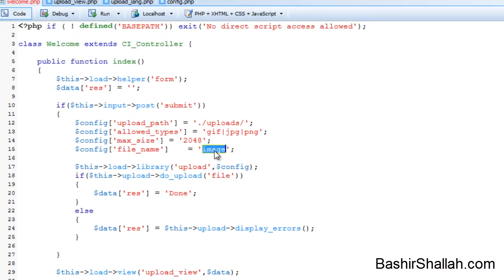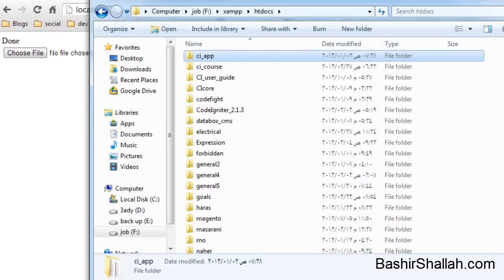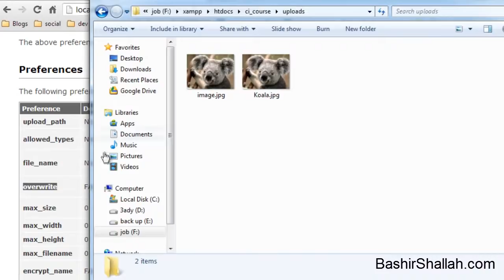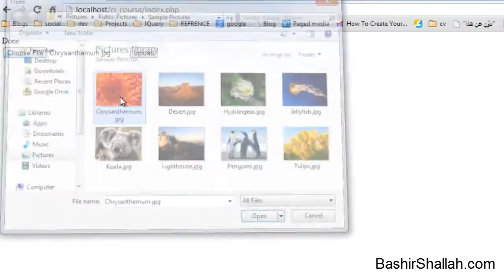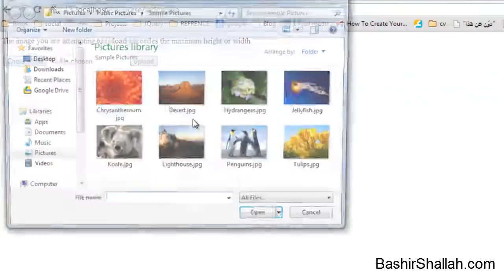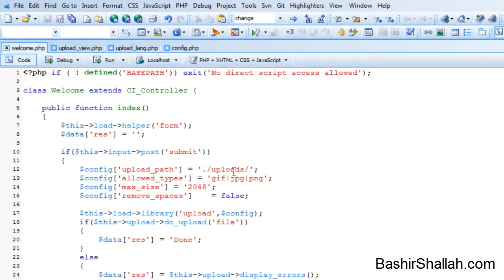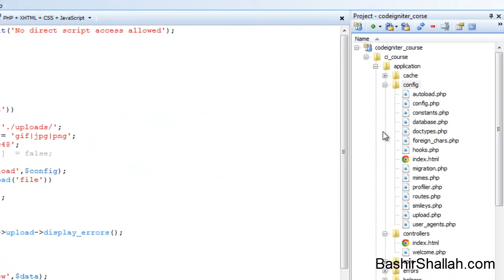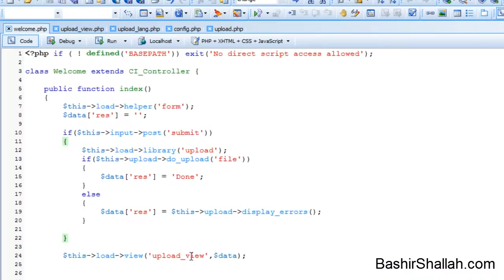047 - CodeIgniter - File Uploading Class - 3 - Preferences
الدرس السابع والأربعين من دورة تعليم الـ CodeIgniter
الجزء الثالث من أصل أربعة أجزاء لشرح كلاس رفع الملفات
في هذا الدرس نقوم بشرح إعدادات هذا الكلاس وطريقة وضعها في ملف ضمن مجلد config
ملاحظة هامة : للإطلاع على الأكواد المستخدمة قم بزيارة هذا الرابط